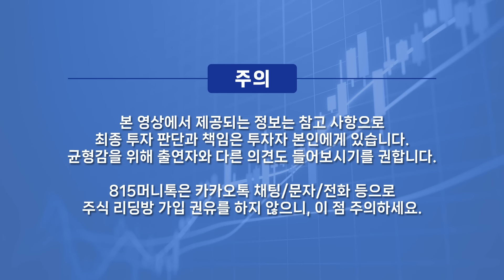세계 경제에 몰려오는 거대한 변화 / 빚 내서 파티 즐긴 미국 경제, 후유증을 '디지털 달러'로 해결하려는 연준ㅣ유신익 박사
📙  다가올 5년, 미래경제를 말한다  유신익 박사

0:00 KB WM 스타자문단 이코노미스트 유신익 박사 (4월 4일 오후 1시 반 촬영)

0:27 코로나 이후 돈을 많이 푼 미국. 그럼에도 강달러 유지하는 이유는?

5:04 원화,엔화 약세. 미국의 영향 때문일까?

9:03 돈을 푼 댓가로 치뤄야 하는 미국의 부채. 무엇으로 만회할까?

15:18 '디지털 달러'가 어떻게 미국 부채에 대한 해결책이 될까?

디지털달러,세계경제,연준,미국경제,원화약세,강달러,미국부채

y-40,10,10